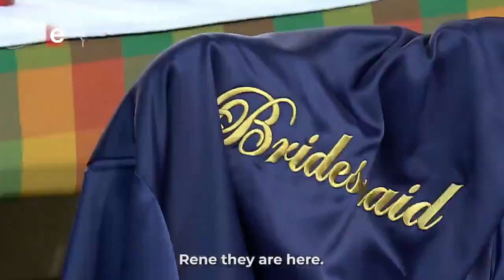Rhythm City - Rene and Mzi dramatic wedding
Rhythm City